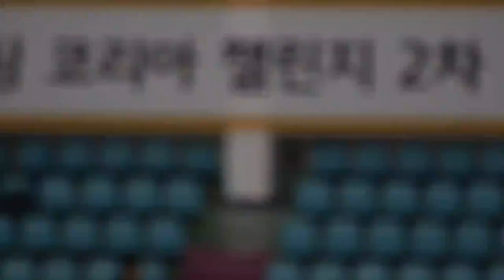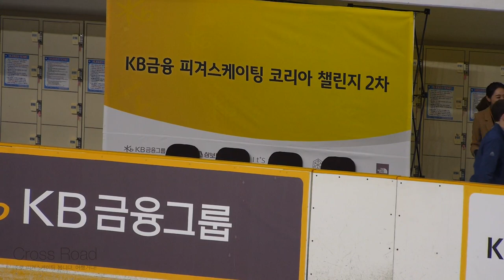민유라 & 알렉산더 겜린 Yura MIN & Alexander GAMELIN | Interview 인터뷰 | 2017-12-03 피겨랭킹대회 3일차 | 시니어 아이스댄스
2017 전국남녀 피겨스케이팅 회장배 랭킹대회 3일차 | 목동아이스링크 |
Interview | 우승자 인터뷰